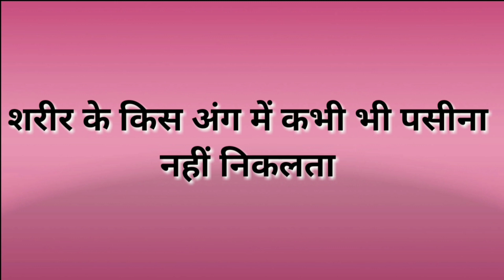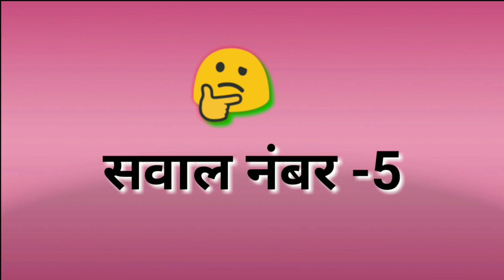क्या आप बता सकते हैं ..रंगीन रातो का शहर किसे कहा जाता हैं ???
रंगीन रातो का शहर किस किसे कहा जाता हैं